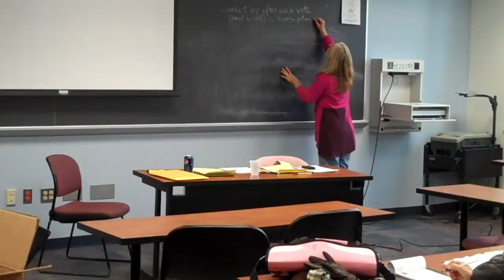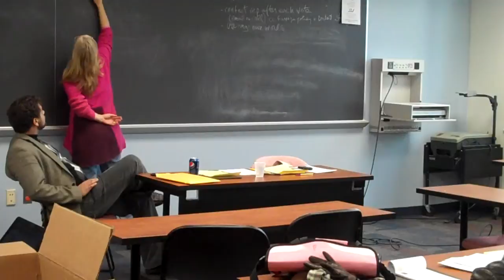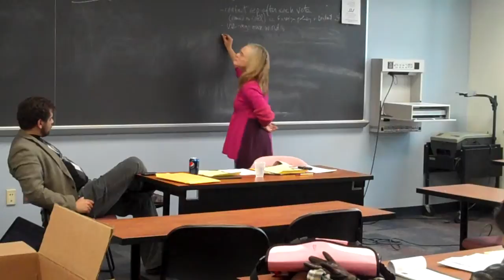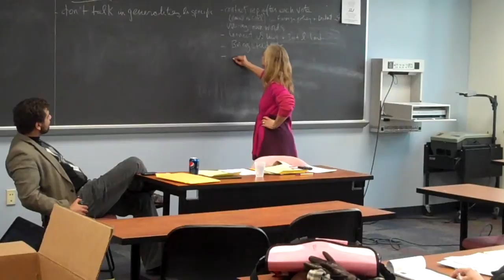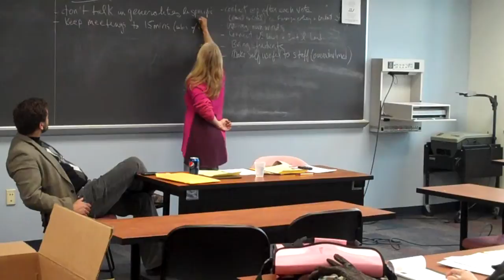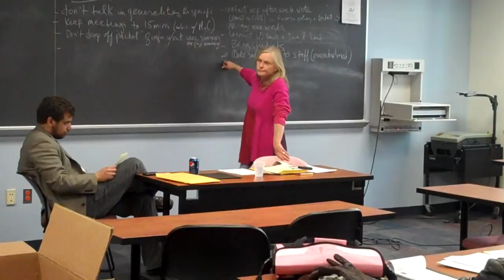Congressional Engagement Workshop, Part 1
"Congressional Engagement 101:Building Skills and Expanding the Congressional District Coordinator Network" with Josh Ruebner. Workshop 1A at IFPB's Grassroots Advocacy Training & Lobby Day on March 7, 2010.